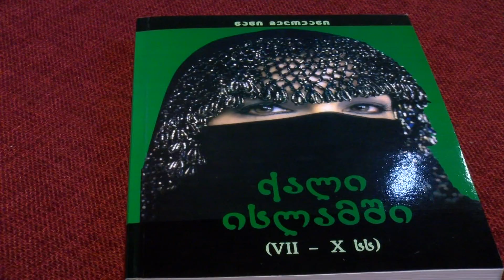ნანი გელოვანის ლექცია - ქალი ისლამში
კავკასიური სახლის სახალხო უნივერსიტეტი
აღმოსავლეთმცოდნე, თსუ-ის პროფესორი ნანი გელოვანი.